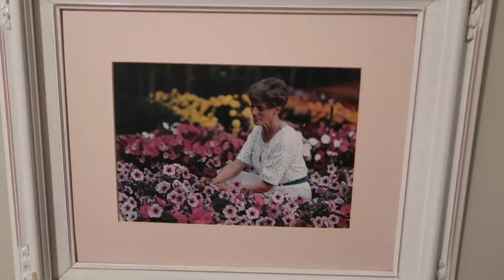My New Room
I hope you are all doing wonderful. Thank you for taking the time to watch. Be sure to head on over to @juliederu to comment :)